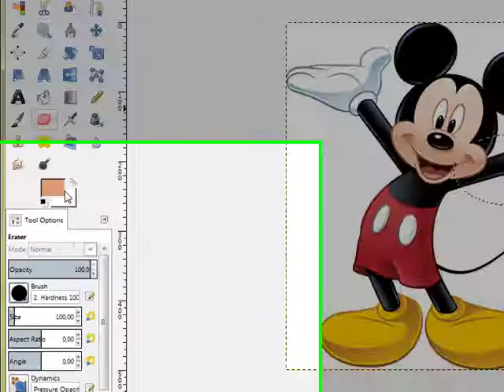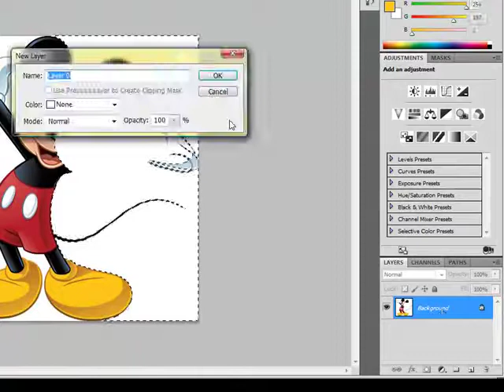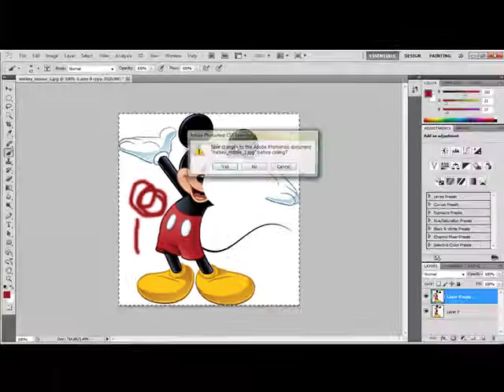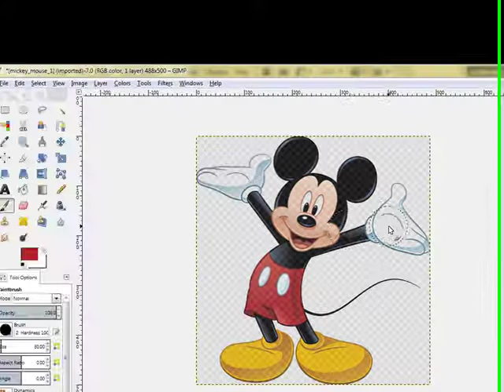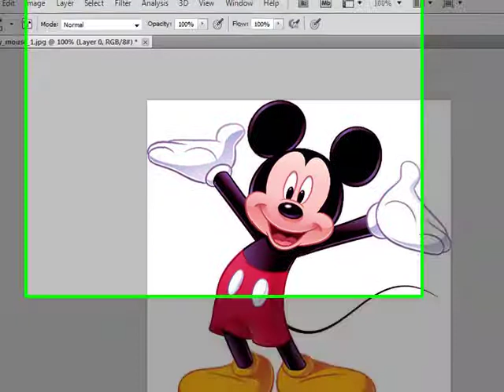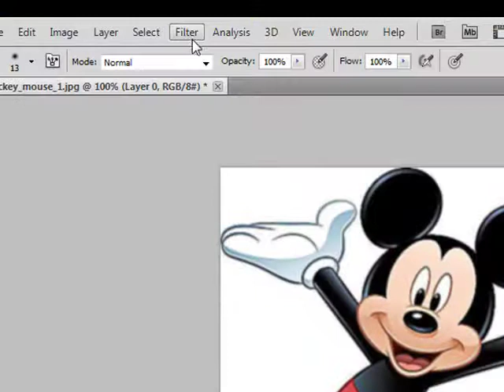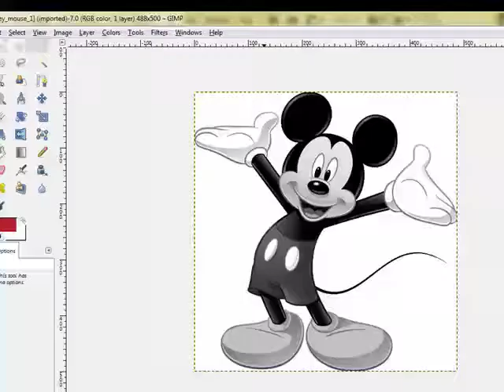Difference Between GIMP And PhotoShop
00:10 Rectangle Select Tool,
      Elipse Select Tool,
      Erase Tool
01:07 Free Select Tool(GIMP)/Lasso Tool(PhotoShop)
01:27 Fuzzy Select Tool(GIMP)/Magic Wand Tool(PhotoShop)
01:51 Layer Operation
02:28 Color Picker Tool,
      Brush Tool
03:23 Transparency
04:01 Noise
04:30 Color Balance
05:11 Sharpen
05:58 Gaussian Blur
06:30 Black&White Picture